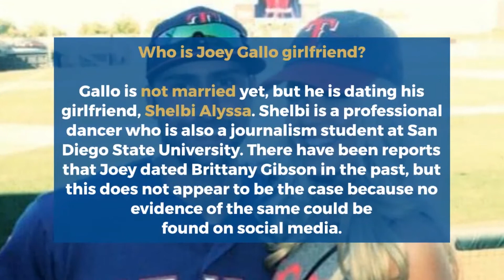How old is Joey Gallo? Girlfriend, Net worth, Family, Age, High school, Lifestyle, Biography, Wife